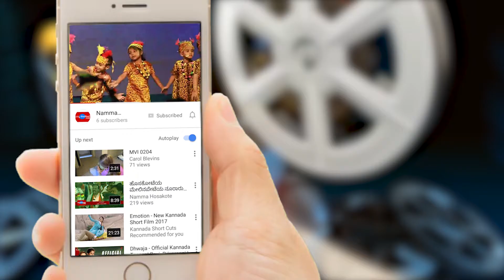"ನನ್ನ ಕನಸಿನ ಹೊಸಕೋಟೆ" ಕಾರ್ಯಕ್ರಮ.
Editing&Vfx : Raviteja
News Report : Sushma&wesly brown
Cameraman : Raviteja